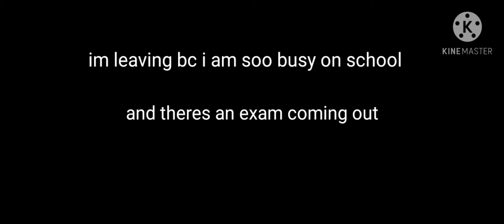im leaving.. goodbya